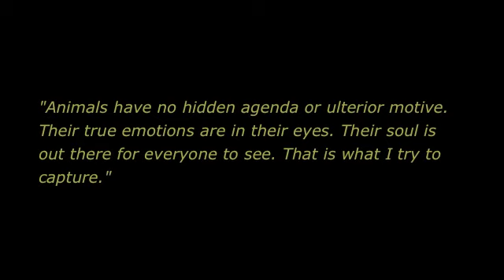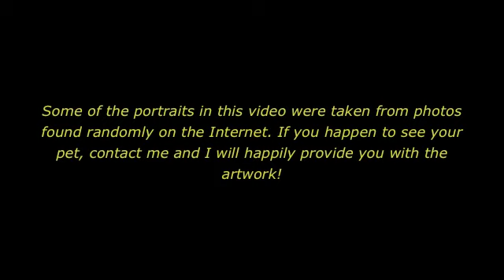mlpp movie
Hand painted pet portraits